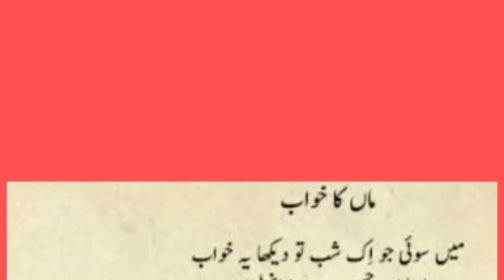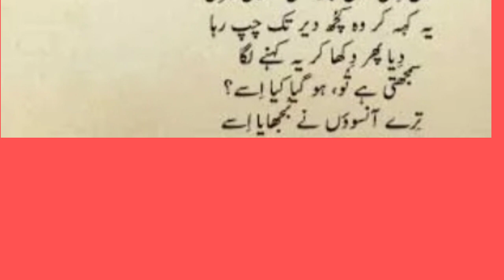allama iqbal poetry,maan ka khawab,allama iqbal shayari,maan ka khawab poem#ariofficial